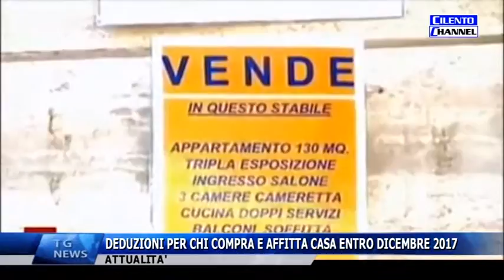ATTUALITA' DEDUZIONI PER CHI COMPRA E AFFITTA CASA ENTRO DICEMBRE 2017